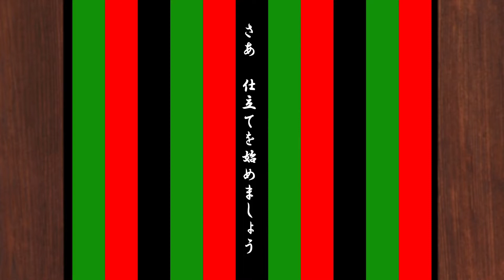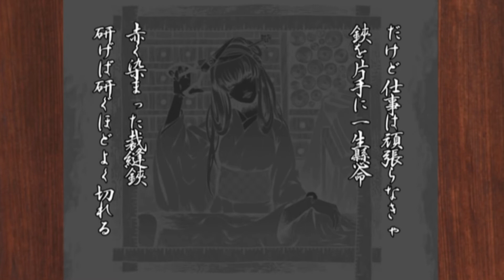【VOCALOID ENKA】The Tailor Shop of Enbizaka【巡音ルカV4】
VOCALOID's Seven Deadly Sins Series is one of the best, and this song in particular is my favorite, especially because Envy is represented perfectly imo. I'd like to also cover Madness of Duke Venomania and Evil Food Eater Conchita.
Anyway, one little detail I like to point out is that the victims start to sing with Luka when she mentions them and, in the end, she's accompanied by KAITO. I loved doing this! Tell me what you think. :)
PS: I know it's not fully enka, but still I tried to make her sound more like it!

Song: Enbizaka no Shitateya (by Akuno-P)
Vocals: Luka, MEIKO, Miku, Rin, KAITO
VSQx: me (I could put it up for download as long as people ask me to!)
Softwares used: VOCALOID4FE, Movie Maker 10, Audacity